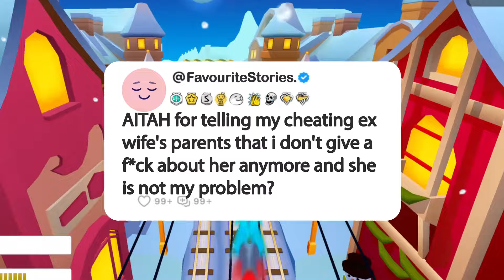AITAH for telling my cheating ex wife's parents that i don't give a f*ck about her anymore and...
Story: AITAH for telling my cheating ex wife's parents that i don't give a f*ck about her anymore and she is not my problem?

1. **Research and Scripting**: We start by brainstorming questions, conducting thorough research, crafting scripts, and refining our opinions and commentary until they're ready for recording.

2. **Voice Acting and Creativity**: Next, we step into the studio to record voiceovers, infusing each story and question with our unique perspective and creativity, ensuring an immersive and transformative experience for our viewers.

3. **Gameplay Recording**: While our stories unfold, we also capture gameplay footage, selecting the most engaging moments to complement the narrative.

4. **Editing Magic**: In the editing room, we weave together the voiceovers, gameplay footage, and visual elements. This is where the real magic happens—adding captions, trimming clips, enhancing with sound effects, and perfecting the color balance for maximum impact.

5. **Quality Assurance**: Before hitting that upload button, we conduct a final review. If the video doesn't meet our high standards, we're not afraid to dive back into the editing software, re-record lines, or tweak opinions and commentaries until it's just right.

_______________________________ SUBSCRIBE_______________________________